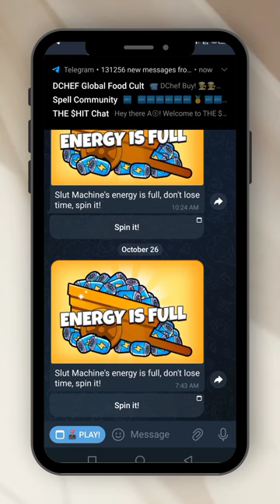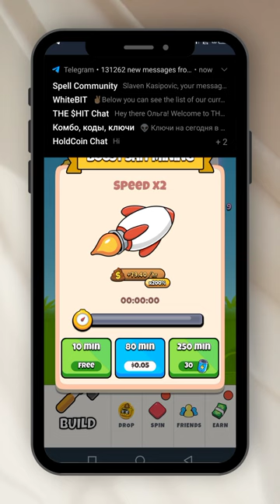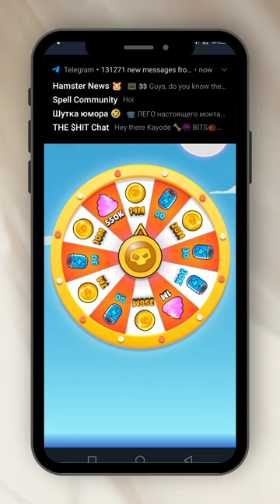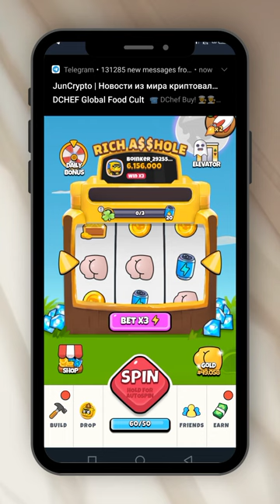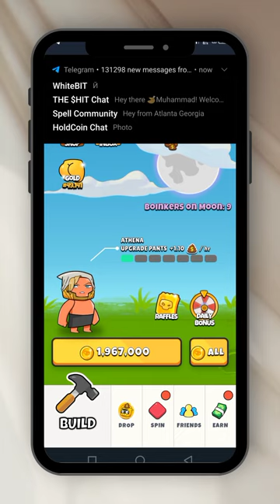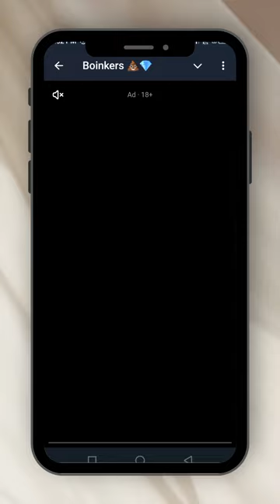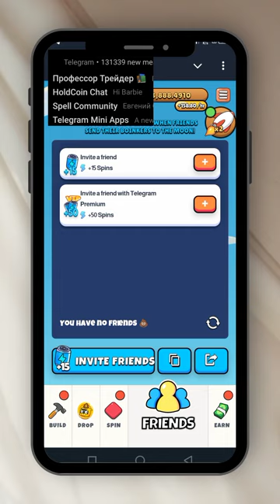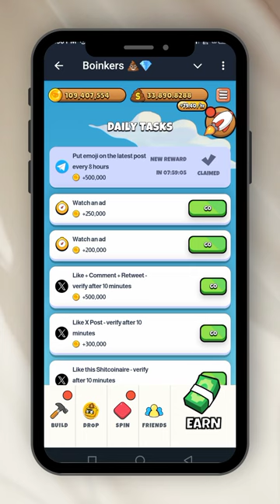How To Mine Boinkers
Jump into meme chaos in this parody game where humor has no limits. Chase the stupid dream of getting to the moon by collecting shit coins and farming the ultimate memecoin: $Boink to be launched on Ton! Yo check out this dumb game lol 😜Let's go! 🚀Don't miss another opportunity to make real money through crypto airdrops mining or farming. Watch the video to learn, grow and have fun!